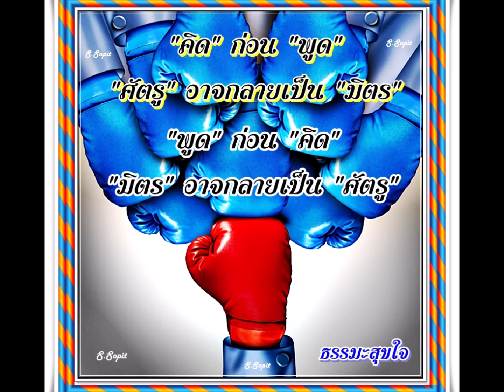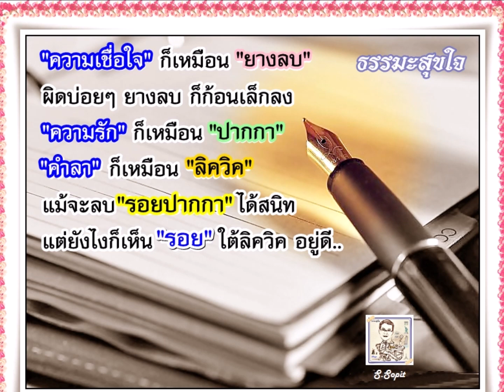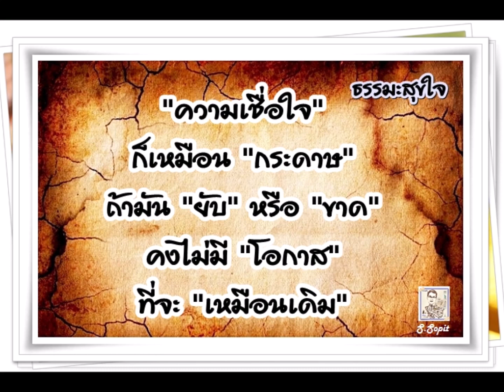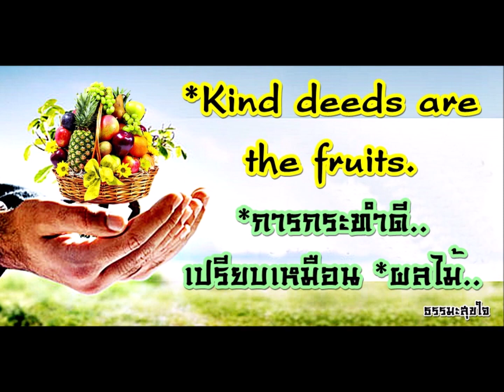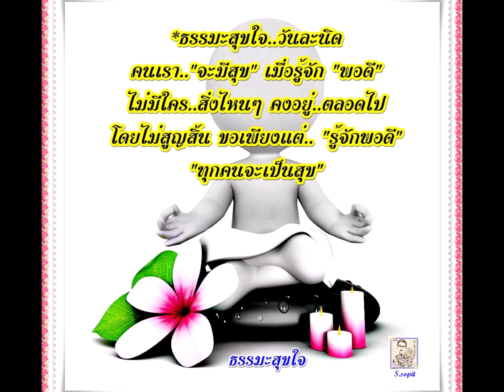๑. คติ..เตือนใจ S.sopit (ธรรมะสุขใจ)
๑. คติ..เตือนใจ S.sopit (ธรรมะสุขใจ)

สรุป: ชีวิตที่เรียบง่าย ให้สนุกกับการใช้ชีวิต ที่เป็นของคุณ..
- ไม่เจ็บปวดแต่ก็ต้อง บำรุง
- ไม่กระหายแต่ก็ต้อง ดื่มน้ำ
- ว้าวุ่นแค่ไหนก็ต้อง ปล่อยวาง
- มีเหตุมีผลแต่ก็ต้อง ยอมคน - มีอำนาจแต่ก็ต้องรู้จัก ถ่อมตน
- ไม่เหนื่อยแต่ก็ต้อง พักผ่อน
- ไม่รวยแต่ก็ต้อง รู้จักพอเพียง
- ธุระยุ่งแค่ไหนก็ต้องรู้จัก พักผ่อน
*หมั่นเตือนตน :  ชีวิตนี้สั้นนัก
หากเวลาของคุณยังมีเหลือเฟือ ส่งต่อข้อความเหล่านี้ต่อให้เพื่อนของคุณ ให้เพื่อนได้อ่านบ้าง เพื่อจะได้ใส่ใจตัวเองบ้าง  ดังนั้น
- อยากกิน...กิน
- อยากเที่ยว. เที่ยว
- เรื่องกลุ้มอย่าเก็บไว้
- สุขสบายทุกเพลา
- เวลาที่ยังจับมือไหว ให้เชิญเพื่อนมาสังสรรค์
- เวลาที่ยังกอดไหว ให้โอบกอดให้ชื่นใจ
- ทำหน้าที่พ่อ แม่ ลูก สามี ภรรยา พี่ น้อง เพื่อนที่ดีต่อไป
- เวลาที่อยู่ด้วยกัน อย่าได้โกรธกันง่ายๆ
 *ขอบคุณ..”ความไม่มี” ที่ทำให้ รู้..วิธีลุกขึ้นสู้
*ขอบคุณ..”ความยากจน” ที่ทำให้เป็น คนมุมานะ
*ขอบคุณ..”ความล้มเหลว” ที่ทำให้เกิด..ความเชี่ยวชาญ
*ขอบคุณ..”ความผิดพลาด” ที่ทำให้ ฉลาด...ยิ่งกว่าเดิม
*ขอบคุณ..”ความริษยา” ที่ทำให้ กล้า..สร้างสรรค์สิ่งใหม่ๆ
*ขอบคุณ..”คำวิพากษ์วิจารณ์” ที่ทำให้ ผลิบาน..อย่างไร้ข้อตำหนิ
*ขอบคุณ..”ความไม่รู้” ที่ทำให้ รู้จัก ครู..ชื่อ “ประสบการณ์”
*ขอบคุณ..”ความผิดหวัง” ที่ทำให้ ตั้งสติ..เพื่อลุกขึ้นมาใหม่
*ขอบคุณ "ทุกคำดูถูก" ช่วยให้เรา..เดินไปข้างหน้าเร็วขึ้น
*ขอบคุณ..”ศัตรู” ที่แกร่งกล้า ที่ทำให้ รู้ว่า เรา..ยังไม่ใช่มืออาชีพ
*ขอบคุณ..”มหกรรมคอรัปชั่น” ที่ทำให้ เรา..อยากสร้างสรรค์การเมืองใหม่ๆ
*ขอบคุณ.."การเปลี่ยนแปลง" ทำให้ เรามี "โอกาส" ได้ "พัฒนา"
*ขอบคุณ..”ความป่วยไข้” ที่ทำให้เรา..ตั้งใจ ดูแลสุขภาพ
*ขอบคุณ..”ความทุกข์” ที่ทำให้รู้ว่า “ความสุข” มีค่าแค่ไหน
*ขอบคุณ..”ความพลัดพราก” ที่ทำให้เรา..สละ..จากความยึดติด-ถือมั่น
*ขอบคุณ.."พ่อ-แม่" ที่ทำให้เรา รู้ว่า.."พระคุณ" เลิศฟ้ามหาสมุทร
*ขอบคุณ..”เพลิงกิเลส” ที่ทำให้เรา..มีเหตุ..อยากถึงพระนิพพาน
*ขอบคุณ.."ความตาย" ที่ทำให้เรา "ไม่ประมาท"
ฉากสุดท้าย ของชีวิต..สมบูรณ์แบบ

*ขอบคุณ..มิตรภาพ ที่แสนดี
*ขอบคุณ..ทุกนาที ที่มีให้..
*ขอบคุณ..ทุกห่วงใย ที่ผูกพันธ์.
*ขอบคุณ..ทุกไมตรีจิต
*ขอบคุณ..ทุกคำ-ทักทาย
*ขอบคุณ..ทุกๆ คอมเม้น
*ขอบคุณ..ทุกๆ โพสต์
*ขอบคุณ..สิ่งดีๆ ที่แบ่งปัน
*ขอบคุณ..มิตรไมตรี กดไลด์ให้..
*ขอบคุณ..ทุกแชร์-ที่ถูกใจ
*ขอบคุณ..พระธรรม ที่ทำให้เรา..รู้จักกัน.

ข้าพเจ้าฯ ขอเมตตาให้ทุกท่าน จงเป็นผู้มีสติมีปัญญาพาตนให้พ้นทุกข์
ในวัฏฏะสงสาร ให้ถึงพระนิพพานอันเป็นอมตะสุขยิ่ง ตราบใดยังไม่ถึงพระนิพพานได้เวียนว่ายตายเกิดทุกภพทุกชาติ ขอให้ได้เกิดมาพบพระพุทธศาสนา พบพ่อแม่ครูบาอาจารย์ที่ดีเป็นบัณฑิต ขอให้ได้สร้างบารมีธรรมให้เต็มเปี่ยม ให้ทำประโยชน์ตน ประโยชน์แก่ญาติแก่สังคม ประโยชน์แก่ชาวโลก ให้สำเร็จสมความปรารถนาทุกประการด้วย เทอญ... สาธุ สาธุ สาธุ

 @หากถูกใจ..อย่าลืม..กดไลค์-แบ่งแชร์-ขอความคิดเห็น เป็นกำลังใจด้วย ขอบคุณครับ..